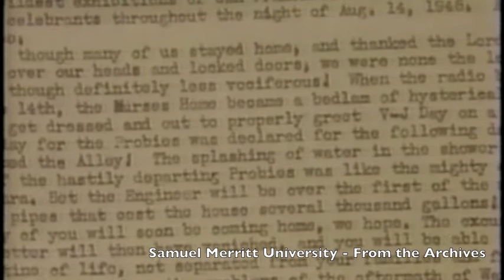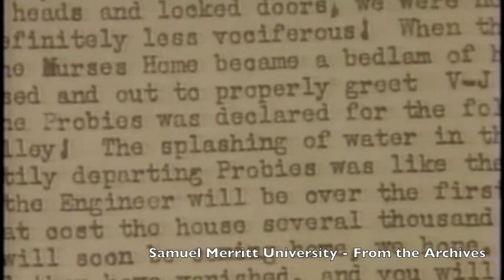From the Archives - Samuel Merritt Hospital School of Nursing WWII-1950ish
From "A Tradition of Change" - produced by Samuel Merritt University
Mark Reynolds, former head of media services, compiled and archived all of this footage.